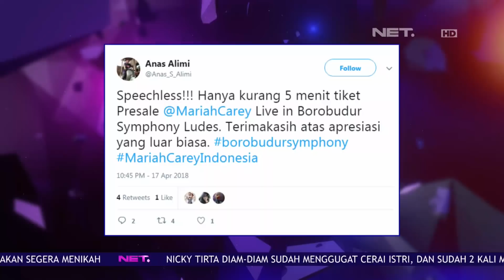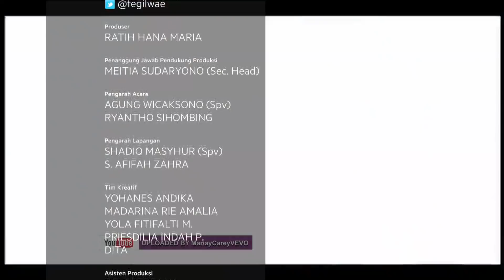Tiket Konser Presale Mariah Carey Di Borobudur Habis Dalam Waktu 5 Menit